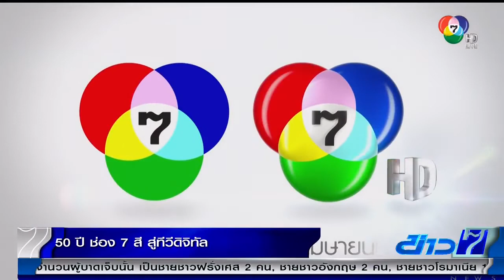50 ปี ช่อง 7 สี สู่ทีวีดิจิทัล 27 พฤศจิกายน 2560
27 พฤศจิกายน วันสถาปนาสถานีโทรทัศน์สีกองทัพบก ช่อง 7 (ช่อง 7HD)